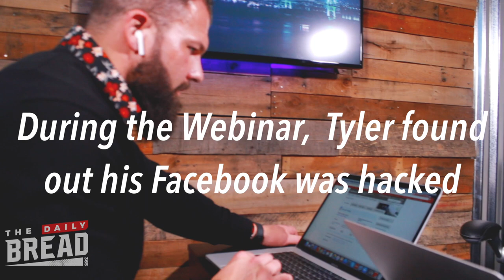Hustle Friday || The Daily Bread || Ep. 25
In this episode we see that the hustle CANNOT stop, especially on Fridays.